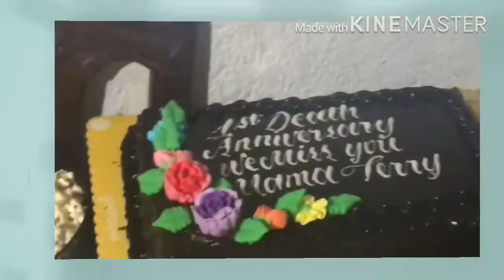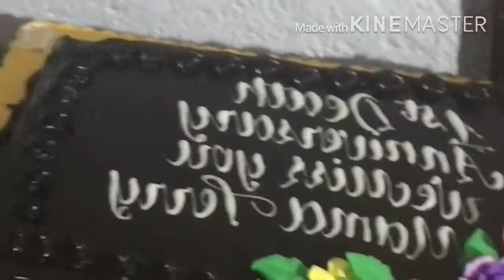The first death anniversary of my grandma 👵, Part 1.